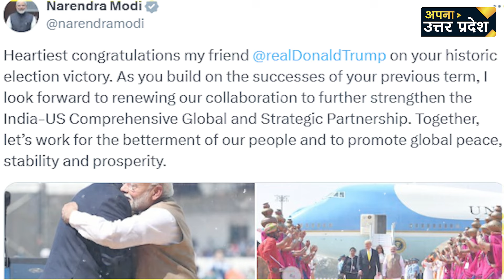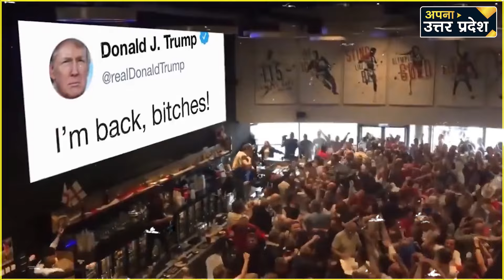Donald Trump की जीत पर बेचैन हो गया पूरा इंडिया गठबंधन, तो Modi-Yogi हुए गदगद?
Donald Trump की जीत पर बेचैन हो गया पूरा इंडिया गठबंधन, तो Modi-Yogi हुए गदगद? T